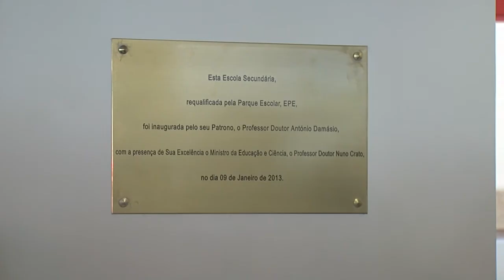António Damásio Patrono de Escola nos Olivais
António Damásio, neurocientista de renome internacional, esteve presente dia 9 de janeiro, na inauguração oficial de uma escola nos Olivais, resultante da fusão das escolas Professor Herculano de Carvalho e Vitorino Nemésio, e que a partir de agora tem o seu nome.